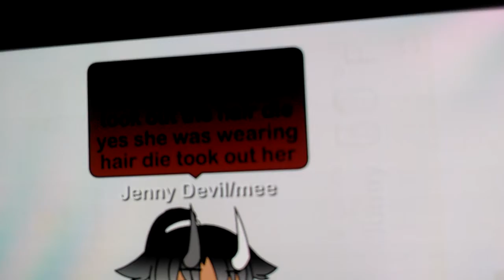Nerd🤓 To Bad Girl😈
I said after class after school she took out her hai die yes she and contacts